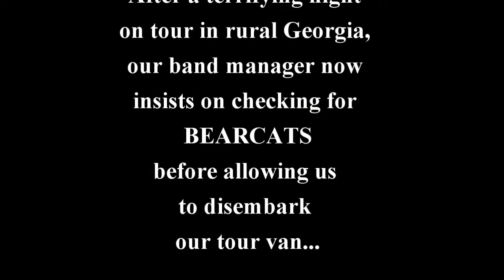"Jennie Hodgers" by The Winterlings - NPR Tiny Desk Contest Entry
Original song by The Winterlings